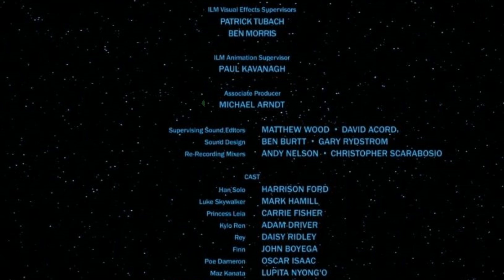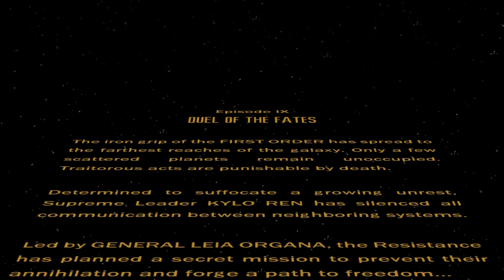İptal edilen ve değiştirilen Star Wars projeleri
Bu videomuzda, gerek Lucasfilm, gerek Disney zamanında iptal edilen veya büyük değişiklikler geçirip karşımıza çıkan Star Wars içeriklerine değiniyoruz.

Güç Sizinle Olsun!

D. B. Weiss and David Benioff